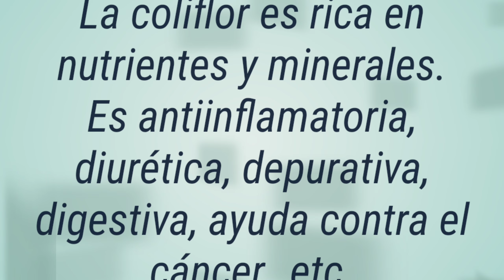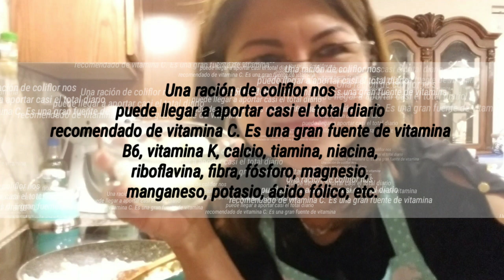ARROZ de COLIFLOR!!! Excelente opción MUY NUTRITIVA, pocas calorías y fácil de preparar!!!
Esta receta es muy sencilla de preparar,  muy saludable y versátil, le puedes agregar los ingredientes que desees.

Lo mejor de todo es que sí la comparamos con el arroz, la coliflor es mucho más  saludable y proporciona pocas calorías.
Esta receta es muy recomendable para diabéticos,  hipertensos, para personas que quieren adelgazar y para los que desean UNA VIDA MÁS SALUDABLE . En fin es una receta para toda la familia.

100 Gramos de Coliflor
Contiene  23 Calorías y contiene el doble de fibra que el arroz normal,
1.9 gramos de proteína y solamente
5 gramos de carbohidratos.

100 Gramos de Arroz
 Contiene 147 Calorías y contiene
 28.4 gramos de carbohidratos y  tiene aproximadamente 200% mas de  sodio que la  coliflor.

Prepara esta receta y COMENTA!

Dios te bendiga abundantemente, con excelente SALUD ⚘